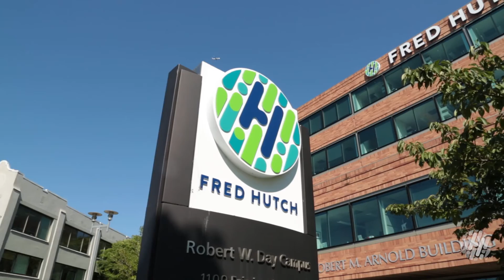Vice President Biden’s Cancer Moonshot initiative visits Fred Hutch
Vice President Joe Biden’s Cancer Moonshot initiative listening tour stopped at Fred Hutchinson Cancer Research Center on March 21, 2016. Biden is visiting prominent cancer research institutions around the country and bringing together some of the brightest scientific minds to accelerate cancer cures.